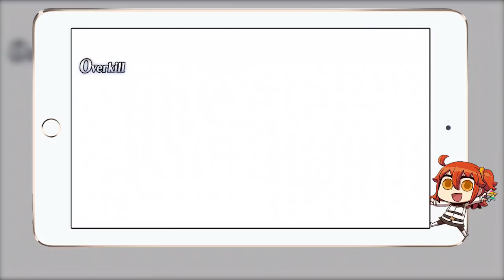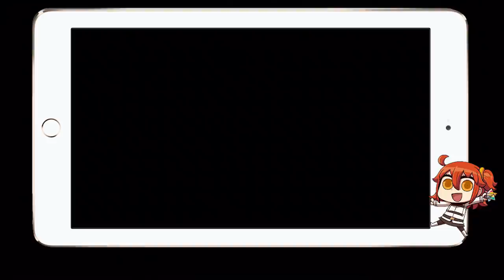《Fate/Grand Order》FGO 繁中版 泳裝弓傻特輯｜為什麼你該有隻弓傻?｜藍卡寶具之王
本次為泳裝藍傻特輯，雖然使用的御主衣服目前繁中版還沒有...就看看就好吧XDD

資料來源來自於教王茹西網站
pixiv=64230444